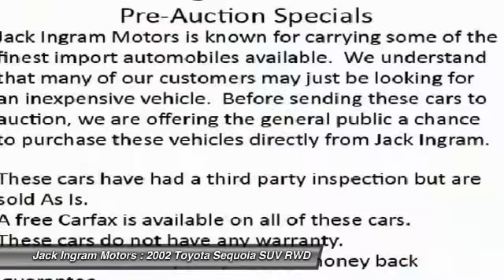2002 Toyota Sequoia Montgomery AL N15916A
2002 Toyota Sequoia SR5

227 Eastern Blvd.

4-Speed Automatic with Overdrive.brbrbrbrbrJack Ingram Motors won the Time Dealer of the Year for the state of Alabama because of our commitment and service to the community and our customers. We are continually recognized as the #1 volume family owned new and used car dealer in the area.